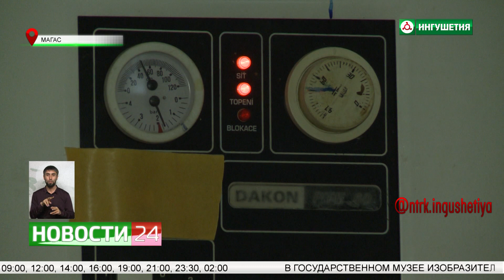В Ингушетии проверили подвалы для укрытия населения в случае ЧС